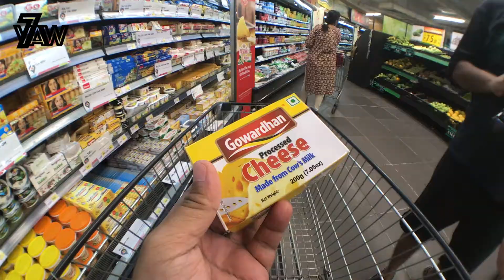India & Netflix NOT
Hello mitron. welcome back to VLOGAWEEK7

I am out with another Vlog and this Vlog is about the fillers between all the howto praductreview's, hope you guys enjoy it and share some love. sorry for the delay of the Vlogs and Reviews. I am trying my best to be up to date.